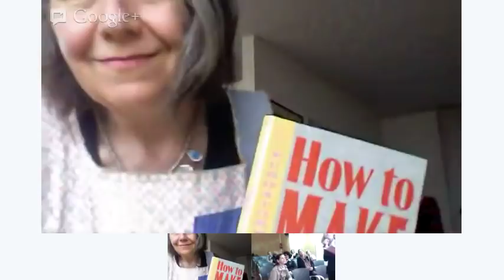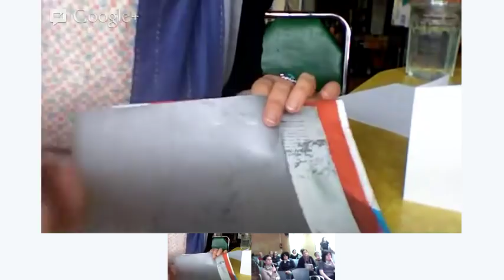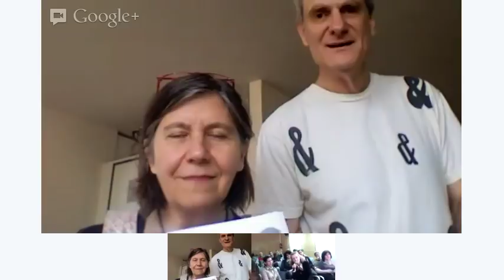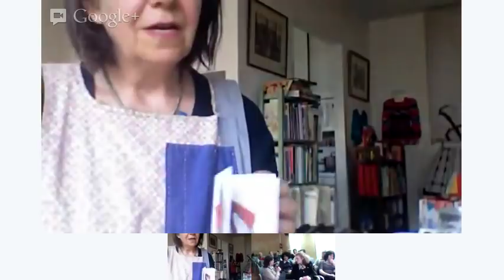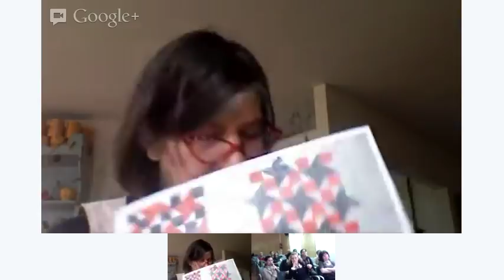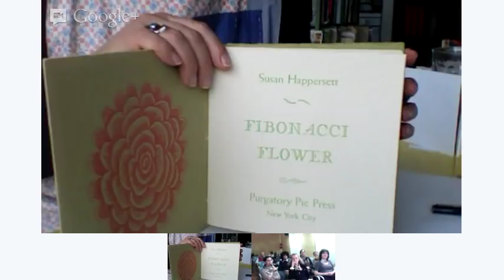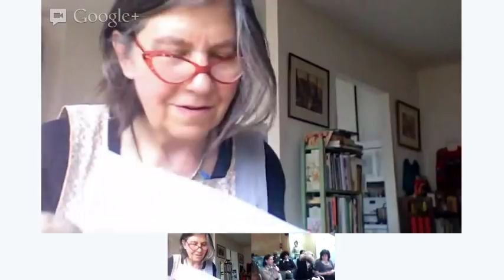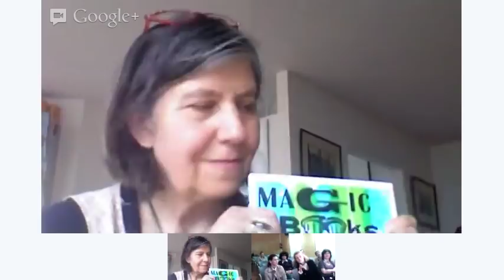Ilde Inteview with Esther K. Smith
Entrevista online con la autora de "How To Make Books" Esther K. Smith